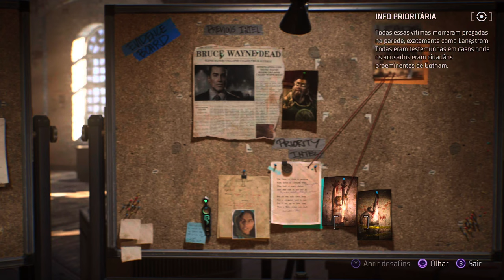Gotham Knights 4K/HDR/DXR/FreeSync/60FPS✔ - Investigando A Corte Das Corujas On Xbox Series X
Capuz Vermelho parte para o Powers Club, para investigar as pistas dadas pelo Pinguim. Lá ele descobre que o reduto é usado para reuniões da Corte das Corujas.

Recado: 60 FPS NO VÍDEO, SEU STALKER BURR...!